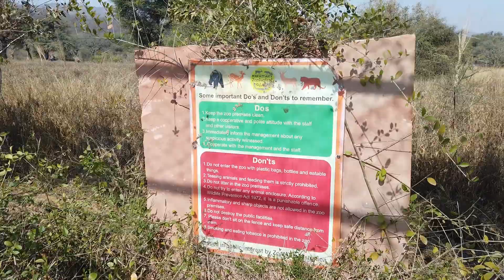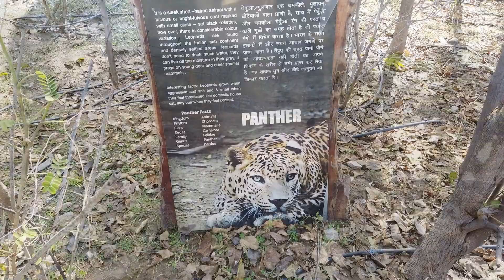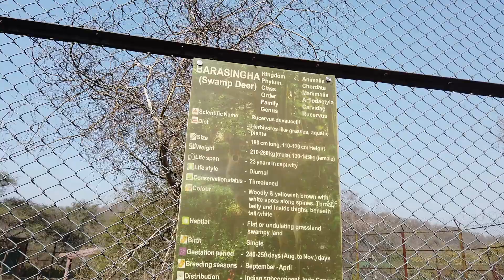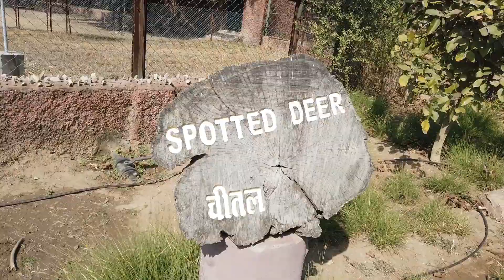Nahargarh Biological Park|| Jungle Safari|| Jaipur Tourism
Nahargarh Biological Park, a part of the Nahargarh sanctuary is located about 12 km from Jaipur on the Jaipur-Delhi highway. It encompasses a large area of 720 hectares and is situated under the Aravalli range. The Park is famous for its vast flora and fauna, and its main aim is to conserve it. It also doubles up as a great place to educate people and conduct research on existing flora and fauna. At Nahargarh Biological Park, ornithologists can expect to see over 285 species of birds, of which, the most popular is the white-naped tit, which can only be found here. When you visit the Park, make sure you also head to Ram Sagar, which is a famous among bird watchers and makes for a great spot to catch different varieties of birds. While here, you can stay at well-equipped and famous places such as Ganga Vilas, Gopal Vilas and Lalit Vilas, which were famous with the maharajas of the yore as hunting lodges. The Nahargarh Zoological Park is also worth a visit and houses animals such as Asiatic lions, Bengal tigers, panthers, hyenas, wolves, deer, crocodiles, sloth bear, Himalayan black bear, wild boar, etc. The zoo is open from 15th March – 14th October between 8.30 am to 5.30 pm and from 15th October – 14th March between 9.00 am to 5.00 pm. It is closed on Tuesdays so make sure you plan your visit accordingly. Ticket Cost- Indian visitors: 50/- per person| Foreigner: 300/- per person| Student: 20/- per student| Car/jeep: 300/- per vehicle| Motor cycle: 30/- per vehicle| Auto rickshaw: 60/- per vehicle| Bus: 500/- per vehicle| Camera (Indian): 200/- | Camera (Foreigner): 400/- | Video Camera (Indian): 500/- | Video Camera (Foreigner): 1000/-.